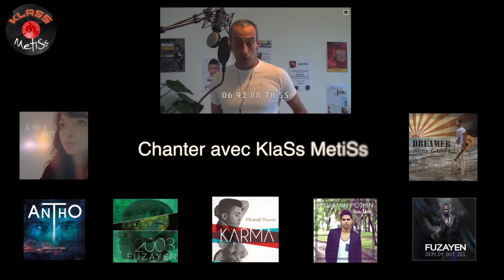Lynda CAZAL (cover) LA BOHEME Charles Aznavour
Première vidéo pour Lynda, toute pleine de douceur et de ressenti. Une jolie promenade dans ce monde de regrets si bien décrit dans cette chanson ultraconnue.
Belle performance, empreinte de plaisir...
Une autre ?